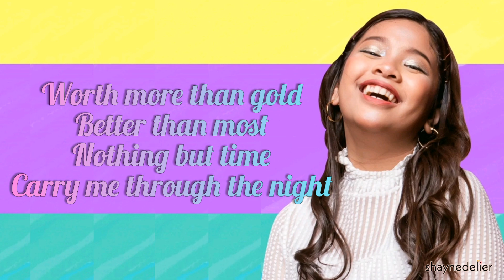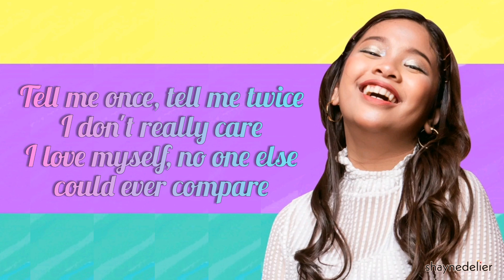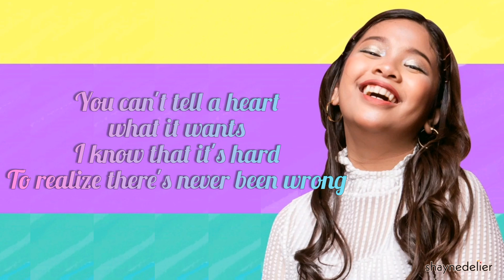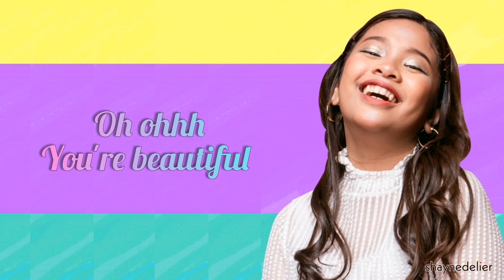Elha Nympha - Beautiful (Lyrics)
Elha's newest single, BEAUTIFUL, is out now!